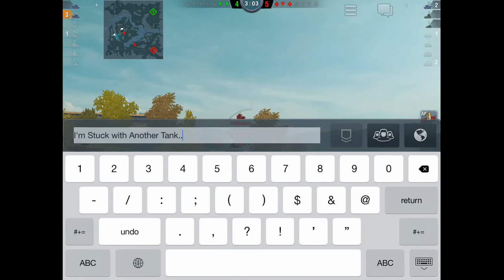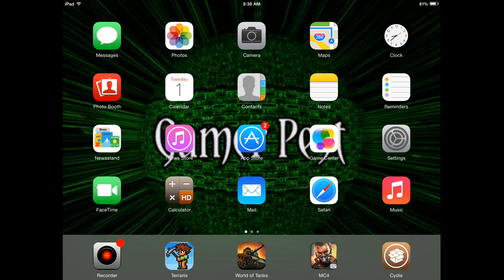World Of Tanks Blitz Lets Play: Ep 1: ROLL OUT!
This Is My First Lets Play Of World Of Tanks!
Sharing Would Help A lot! Thanks Everyone!